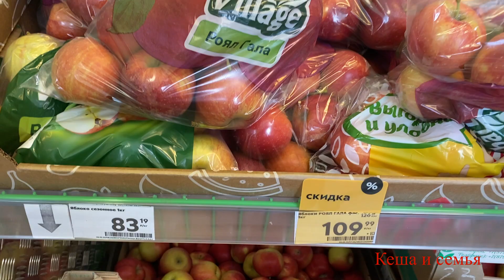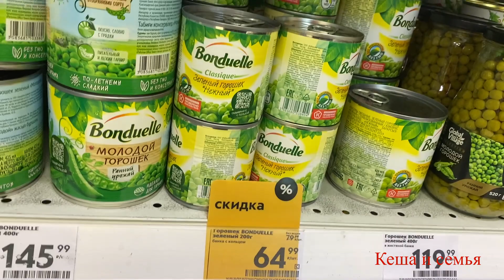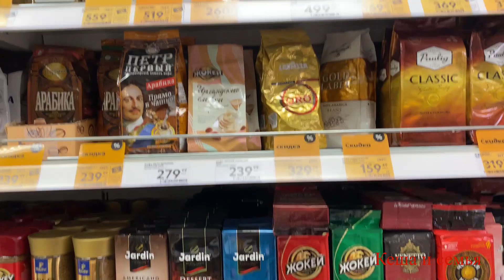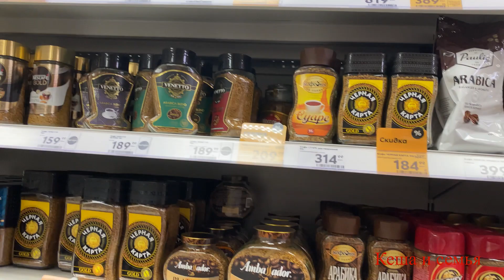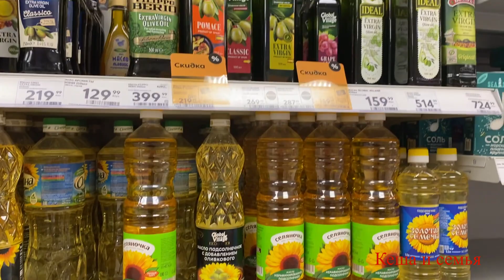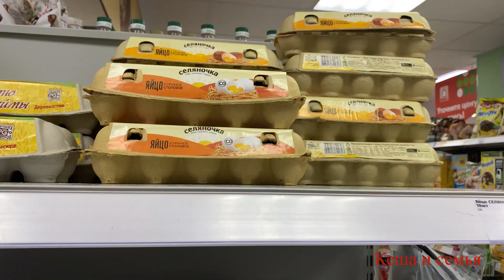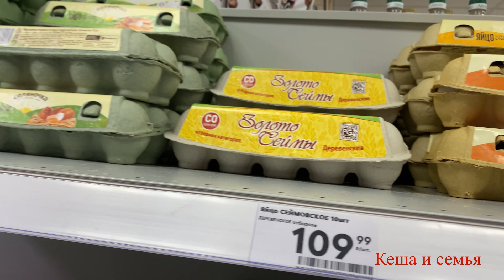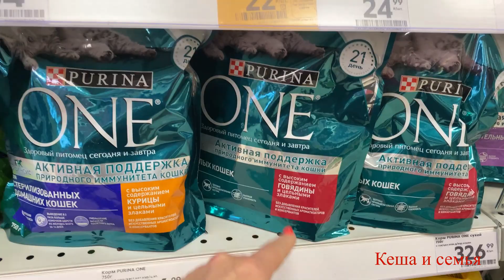ЦЕНЫ В РОССИИ НА ПРОДУКТЫ МАГАЗИН ПЯТЁРОЧКА